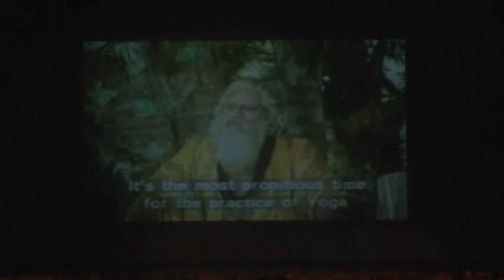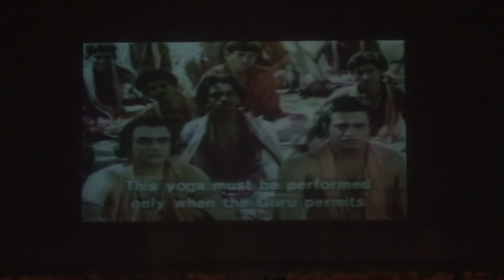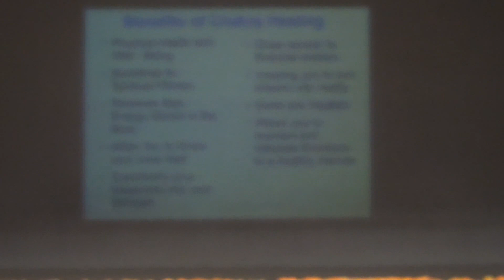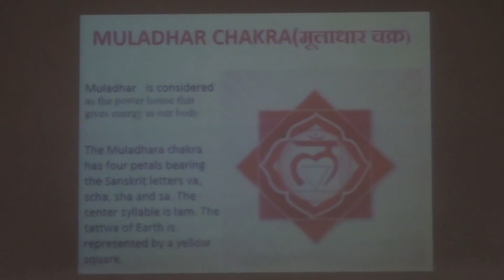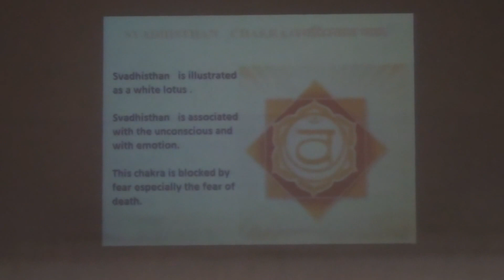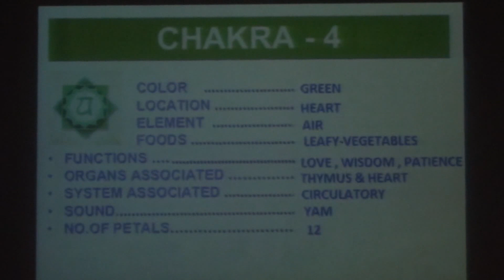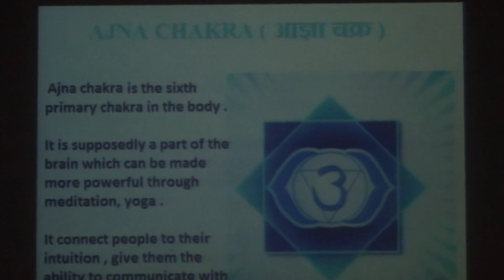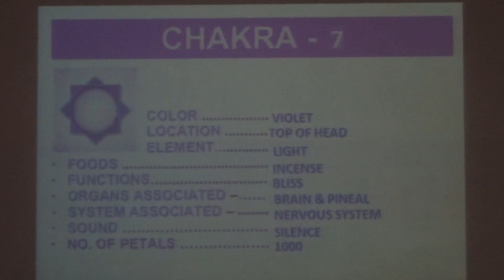TALK SHOW ON CHAKRAS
D.A.V Public School, Sainik Colony, Sector-49, Faridabad organised Talk Show on Chakras under Collaborative British Council Project Yoga - Enriching Global Society, apprising the Senior Students about the seven Chakras and their benefits.